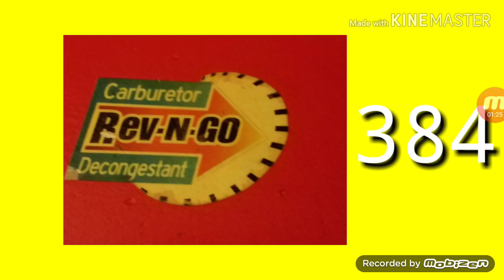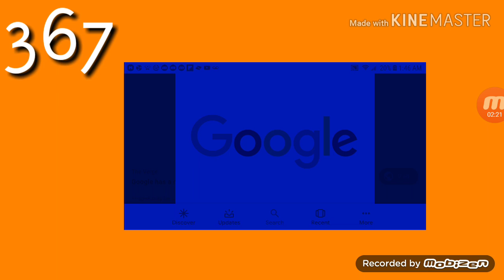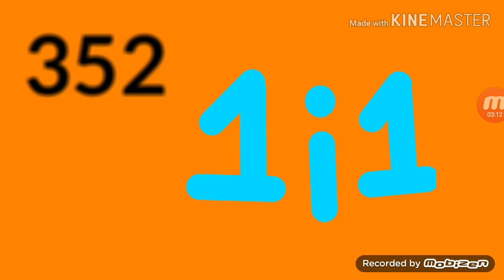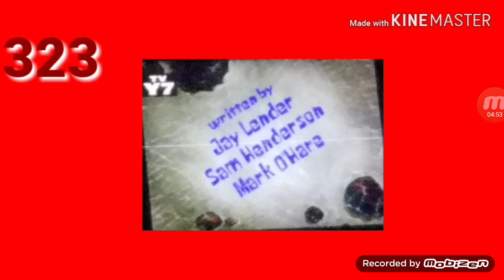My number list 408-300